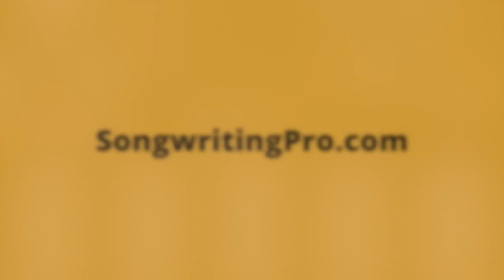Know The Pro w: Matt Dame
Listen & watch as hit songwriter, Brent Baxter, and pro demo singer, Matt Dame, sit down and discuss how to record demos and demo vocals when you CAN'T go into a studio in person.  And we also discuss much more!

If you like this video, there are many more like it in the Songwriting Pro Member Area. You can get more info and a sneak preview